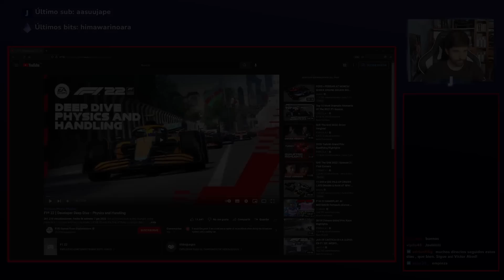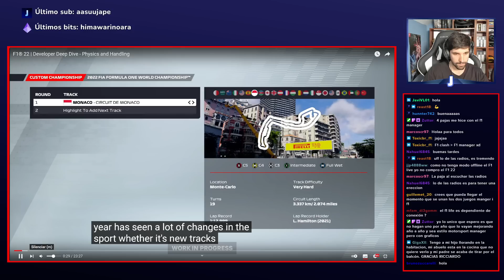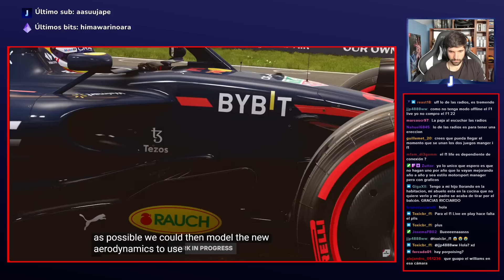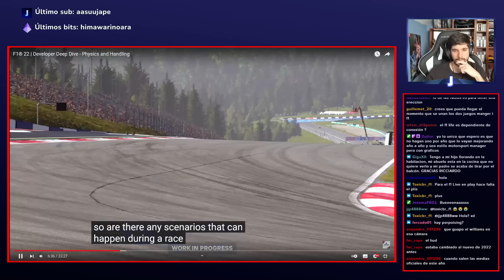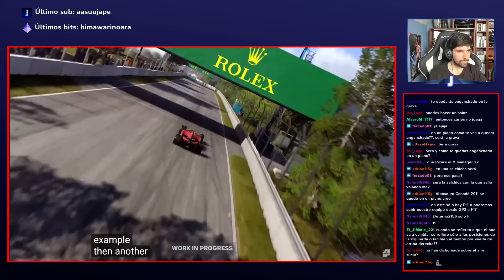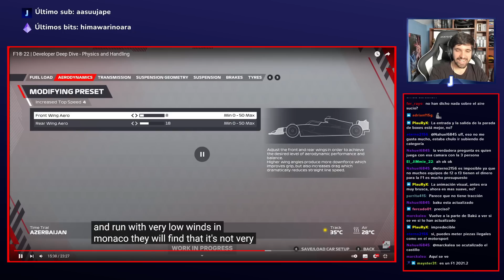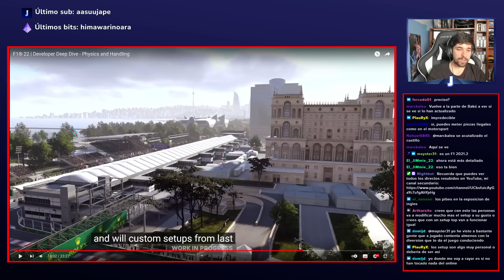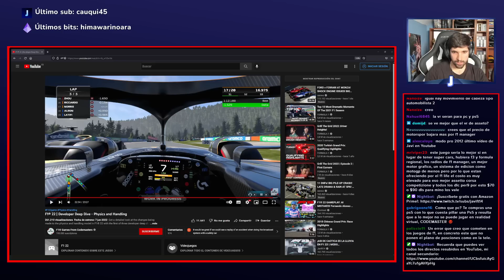REACCIONANDO AL VIDEO DE CONDUCCION Y FISICAS DE F1 22